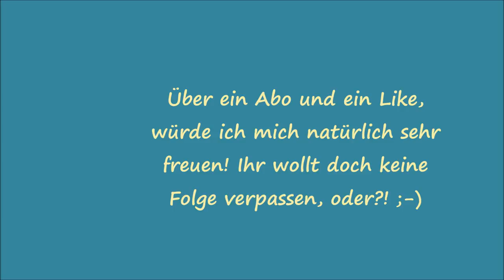Gartenrundgang Juni Teil 2 Folge 29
In dieser Folge gibts ein Update zum aktuellen Gartenrundgang Juni. Viel Spaß beim Anschauen_()_